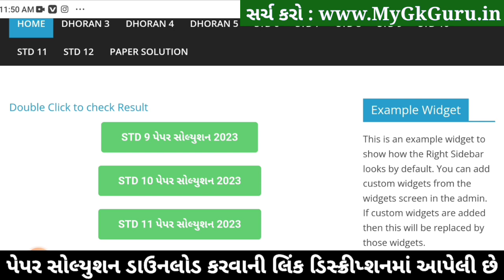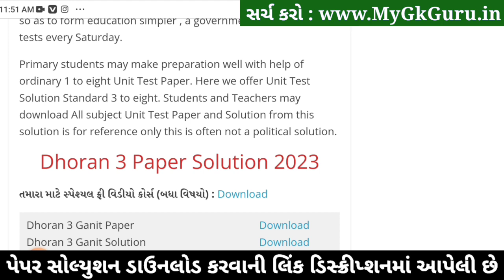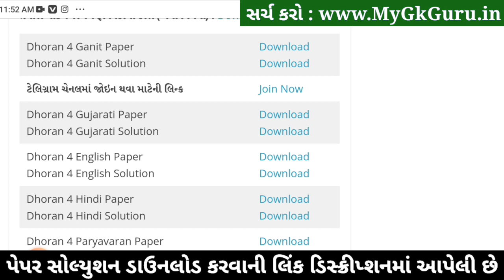Dhoran 4 English ekam kasoti 2023, Dhoran 4 English Paper Solution 2023,Dhoran 4 Angreji Ekam Kasoti